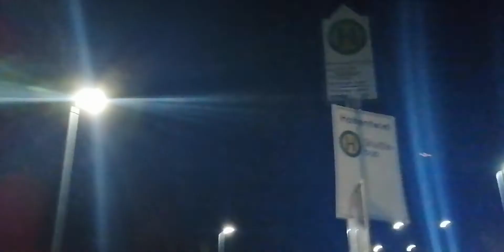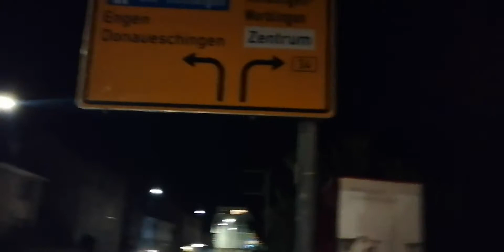Night Walk HBK Klinikum - Stadtzentrum, Singen.